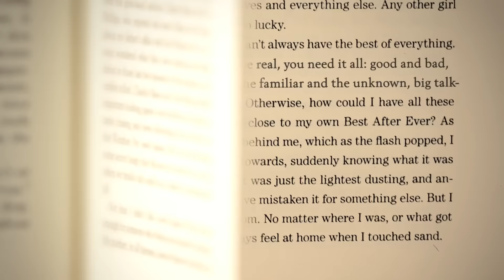THE MOON AND MORE by Sarah Dessen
Spend your summer with Sarah Dessen's novels including New York Times bestseller THE MOON AND MORE!

Sarah Dessen's newest novel SAINT ANYTHING is available now!

About THE MOON AND MORE:

Luke is the perfect boyfriend: handsome, kind, fun.

He and Emaline have been together all through high school in Colby, the beach town where they both grew up. But now, in the summer before college, Emaline wonders if perfect is good enough.

Enter Theo, a super-ambitious outsider, a New Yorker assisting on a documentary film about a reclusive local artist. Theo’s sophisticated, exciting, and, best of all, he thinks Emaline is much too smart for Colby.

Emaline’s mostly-absentee father, too, thinks Emaline should have a bigger life, and he’s convinced that an Ivy League education is the only route to realizing her potential. Emaline is attracted to the bright future that Theo and her father promise. But she also clings to the deep roots of her loving mother, stepfather, and sisters. Can she ignore the pull of the happily familiar world of Colby?

Emaline wants the moon and more, but how can she balance where she comes from with where she’s going?

Sarah Dessen’s devoted fans will welcome this story of romance, yearning, and, finally, empowerment. It could only happen in the summer.